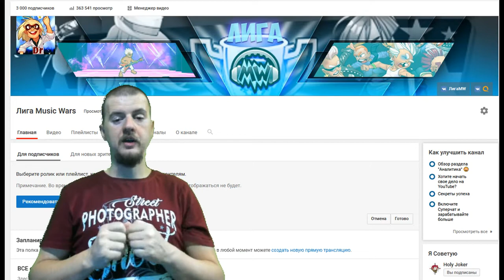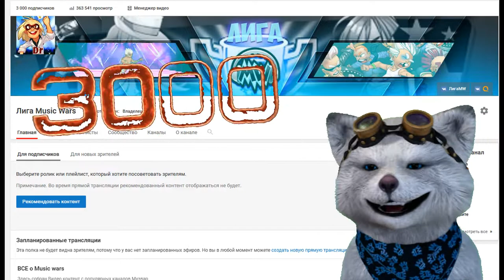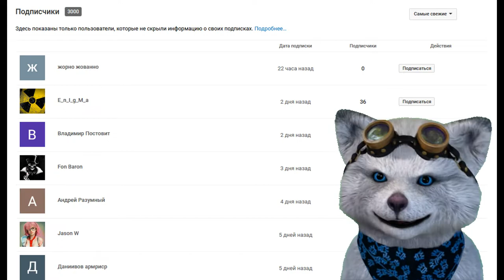3000 подписчиков | 2017 - 2020